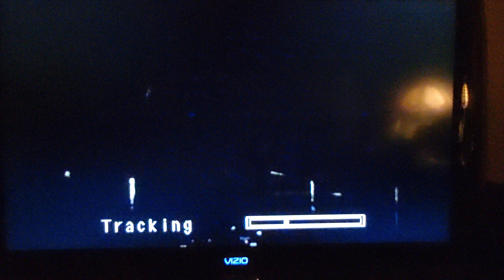1986 Chesterbrook friends goodbye video. 6/1986